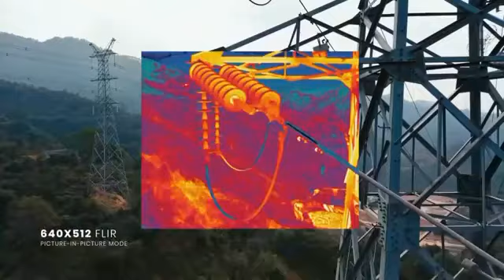Latest drones function